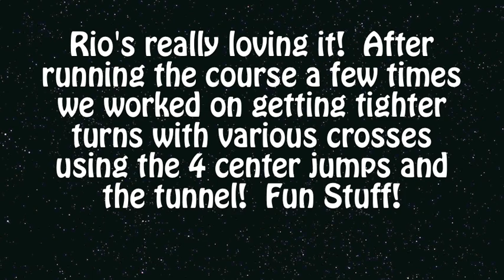Rio running agility course 5/15/12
Just a video from our agility class... he's having so much fun!